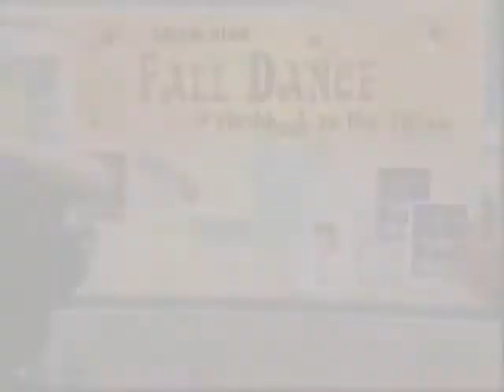Something Changed...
by The Pulp